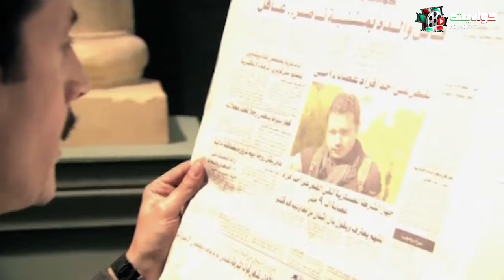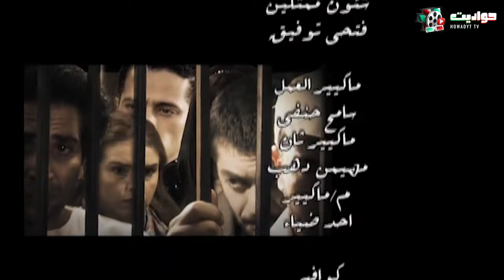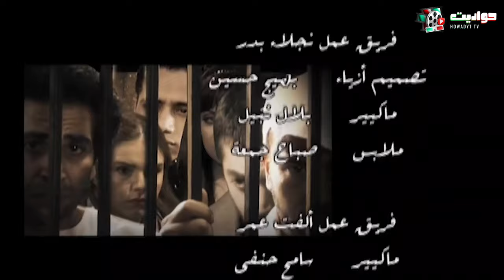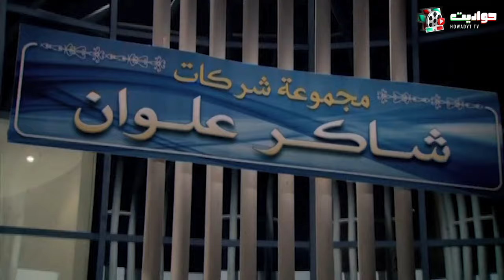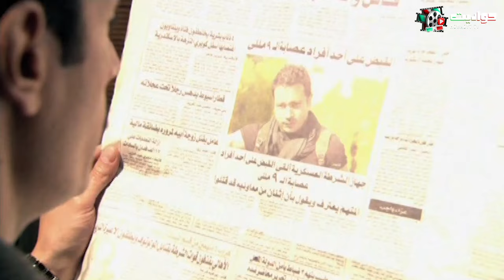حصريا فيلم | عصابة الماكس | بطولة احمد فهمي - روبي - أوس أوس | فيلم عيد الاضحى 2024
تدور أحداث الفيلم في إطار كوميدي حول (المكسيكي) الذي اعتاد القيام بعمليات السرقة والتهريب وحده دون مساعدة، ويتورط في عملية كبيرة تحتاج للاستعانة بمجموعة تساعده في تنفيذها، ولكنه يكتشف أن من اختارهم يورطونه في مشاكل تهدد نجاح العملية.

ﺗﺄﻟﻴﻒ: أمجد الشرقاوي - رامي علي
ﺇﺧﺮاﺝ: حسام سليمان

بطولة : أحمد فهمي - روبي - اوس اوس - حاتم صلاح - لبلبة - أحمد فهيم